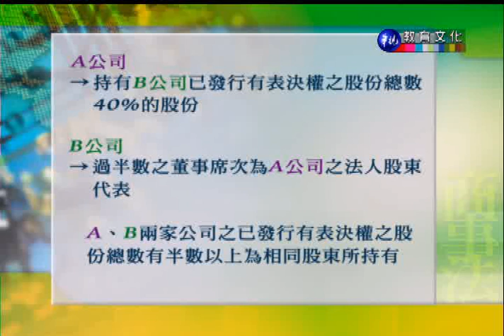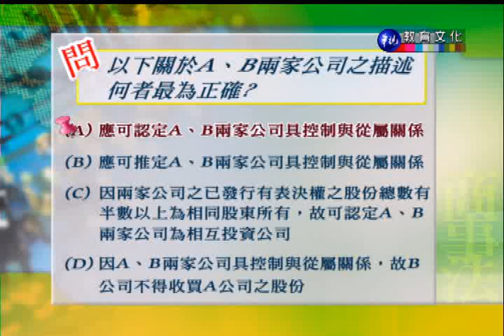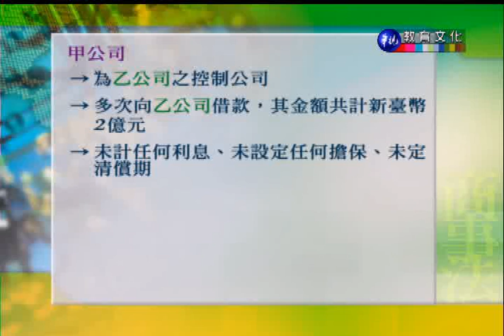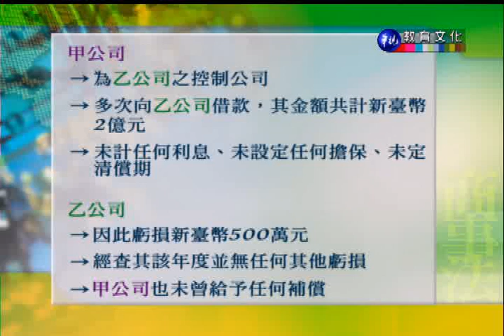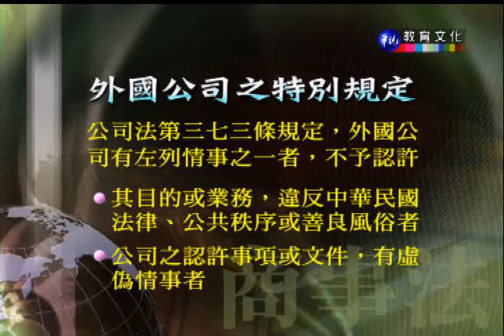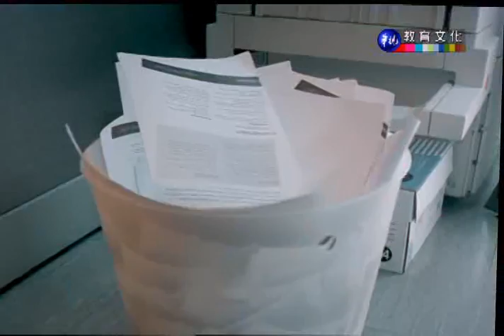商事法_第10講